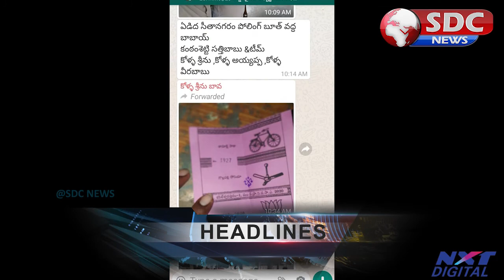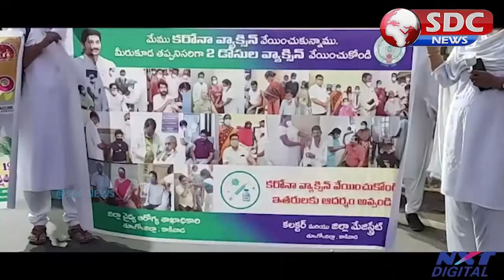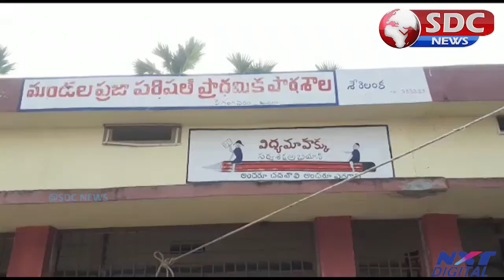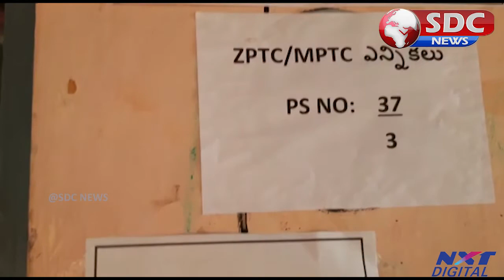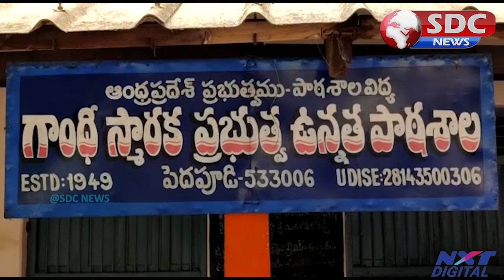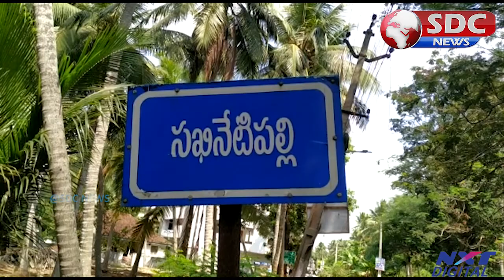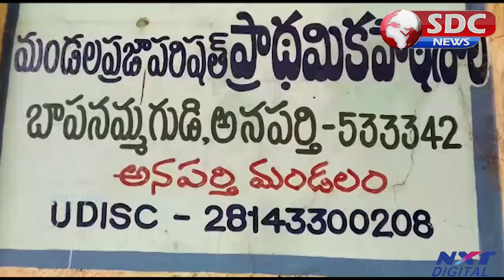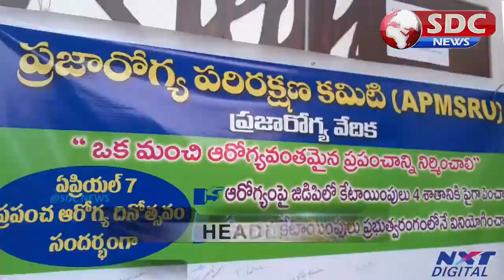SDC NEWS East Godavari 8-4-2021